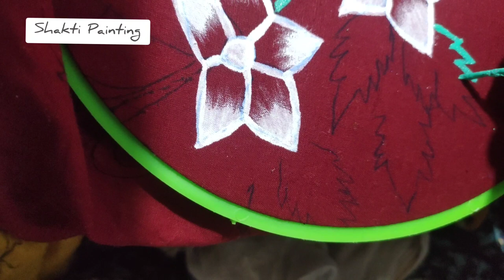Simple and Easy Baby Bed Sheet with Pillow Cover || Easy for beginners || Shakti Painting